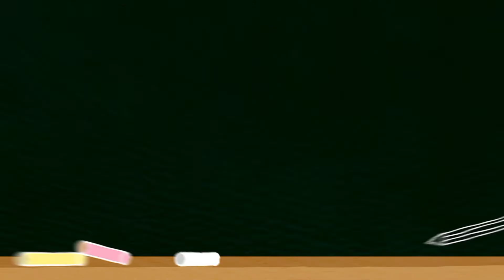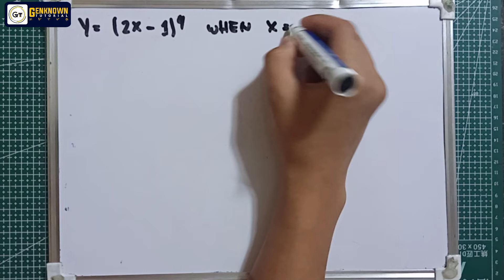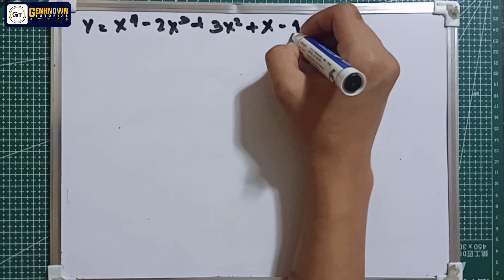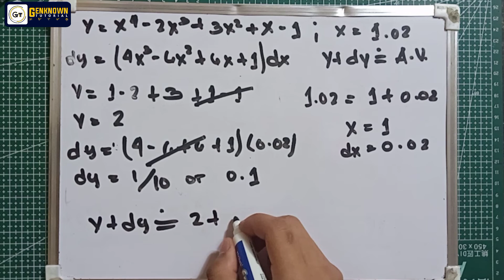The Application of Differential, Exercise 6.2 (Differential Calculus Feliciano and Uy) Part2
Calculus Lectures

The Application of Differential
Exercise 6.2  Part 1 (Odds)

Find the approximate value of the

1. √625
3. 82^3/4
5. 31.6^1/5
7. ln|2.3| if ln 2 = 0.6931

9. y = (2x-1)⁴ when x = 0.98
10. y = x⁴-2x³+3x²+x-1 when x = 1.02

1. y= 3x⁴-4x²+2x
2. y= (12x)^1/3
3. y= 4e^2x
4. y= 3x / (x-2)
5. y= x lnx
6.y= x³ e^-2x
7. y= x/2 + (sin 2x)/4
8. y= e^x cos²x
9. y= 3x/8 - (sin 2x)/4 + (sin 4x)/32
10. y= Arctan(tan 3x)

11. xy + arctan (xy) = 0
12. 2 ln(x²+y²) = arctan (y/x)
13. x³ + xy² = y
14. e^y = sin(x-y)
15. 4^x + 4^y = 32
16. lnx +2 lny = xy